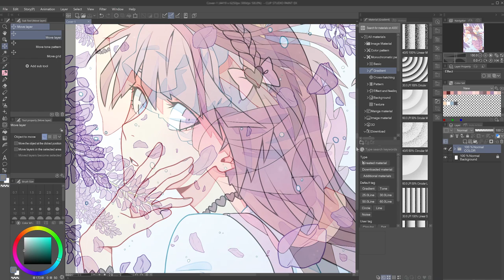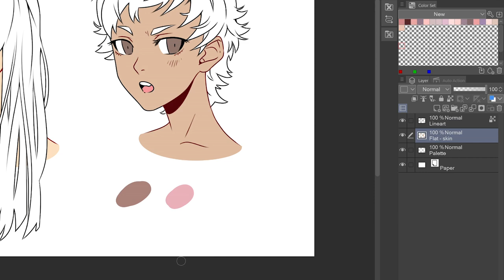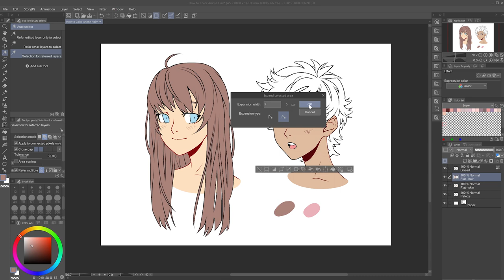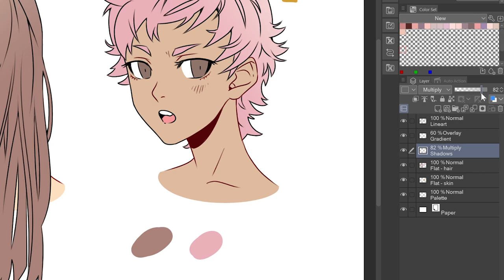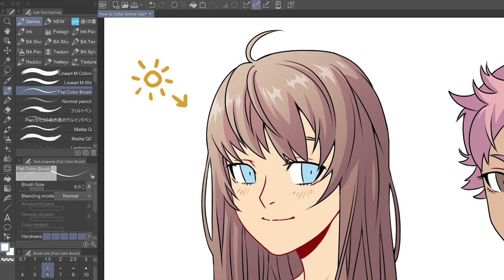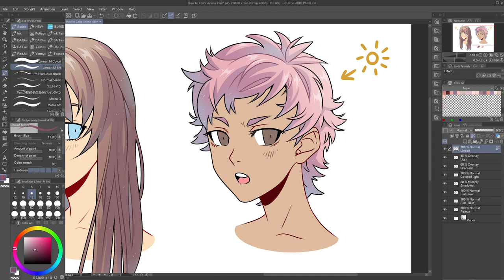✨ how to color HAIR in digital & traditional // beginner tutorial 🌷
Hello everyone and welcome to my second tutorial on Clip Studio Paint! 🌸 Today I will show you how to color hair in anime style (or cel shading), it's a beginner friendly tutorial. I hope you enjoy it! 🌷

🎵 MUSIC
'Lofi hiphop beats to study/relax playlist' by Lofi geek

✒️ Translation by ZAHJ
👄 Voiceover by Elisa Borriero